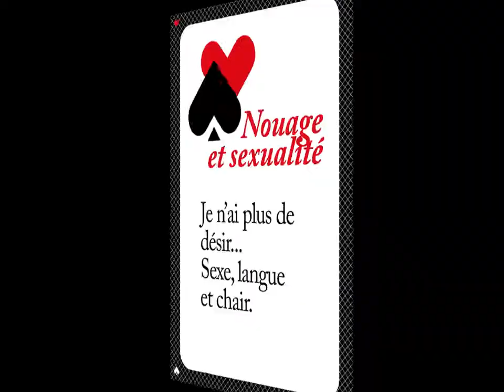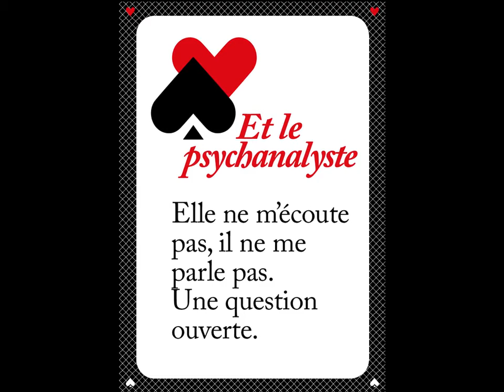J 48 Les axes thématiques et l'argument en 1 mn.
Journées de l'École de la Cause freudienne, Gai Gai marions-nous, Axes thématiques et l'argument pour tous. J 48.